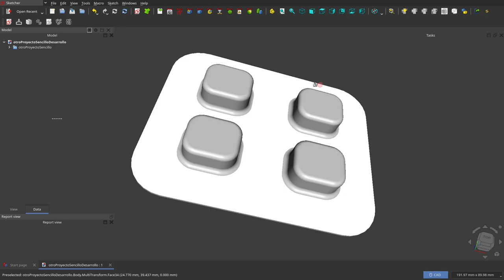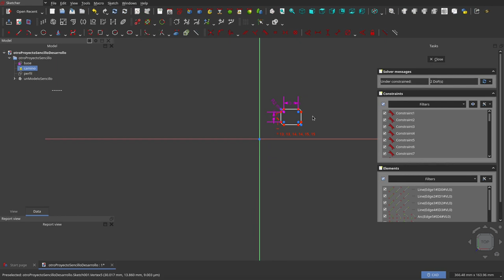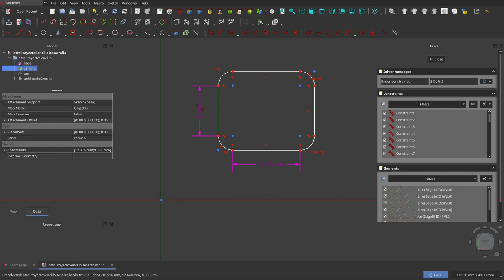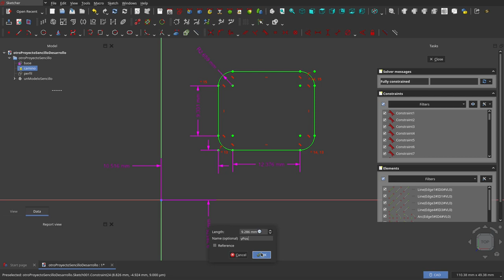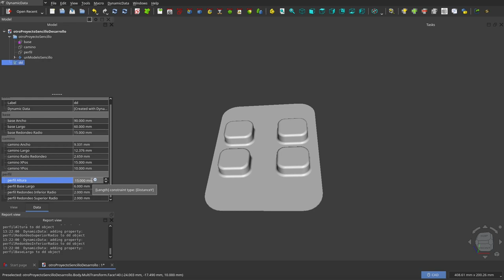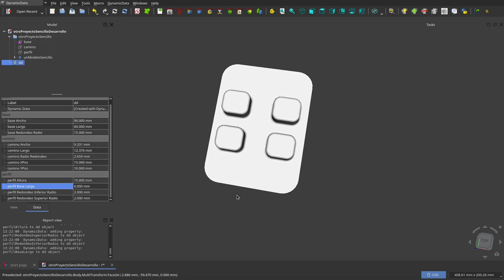FreeCAD 0.22: Otro modeloSencillo y unos cuantos Tips 3 (Parametrizando y haciendo pruebas).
En esta parte parte del tutorial se utiliza modelo sencillo desarrollado, en el vídeo anterior para jugar un poco haciendo modificaciones a los parámetros que lo definen,

El enfoque presentado es de lo más práctico.